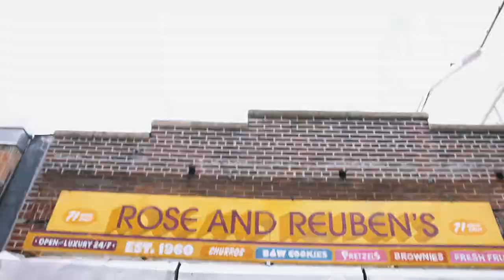Haagen Dazs Campaign - City Sweets Bodega Highlights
BY CARTWRIGHT